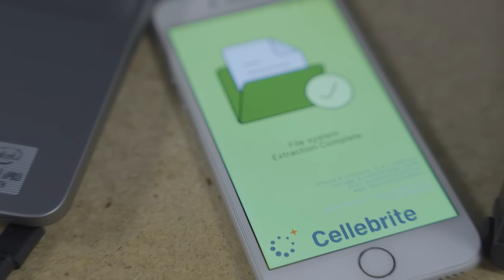A New Era of Digital Investigations is Coming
COMING SOON. Get more data, gain more evidence and resolve more cases. A new era of digital investigations is coming with Cellebrite Inseyets. Find out more: